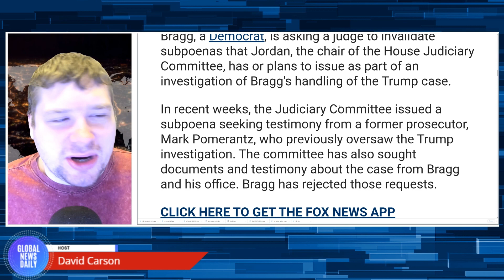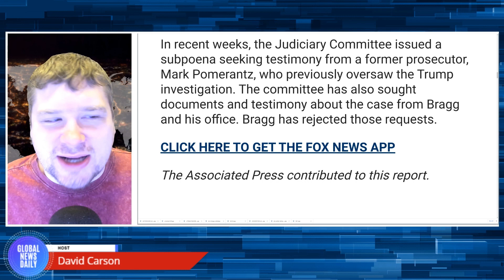Manhattan DA Alvin Bragg Sues Rep. Jim Jordan Over Trump Indictment Subpoenas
Manhattan District Attorney Alvin Bragg on Tuesday filed a federal lawsuit against Rep. Jim Jordan, alleging that the Republican lawmaker is trying to wage a campaign of intimidation over his prosecution of former President Donald Trump.